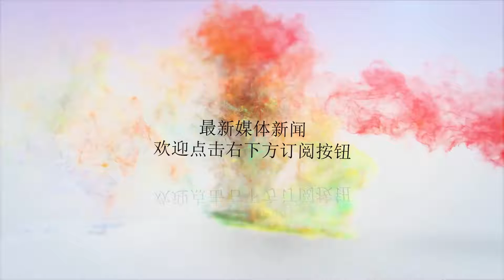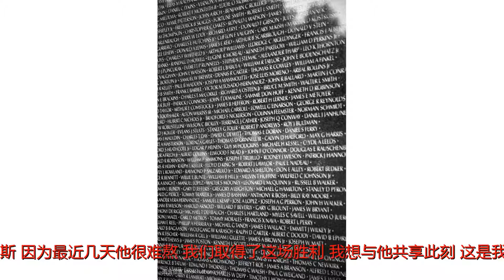哥伦比亚中场遭死亡威胁，主帅：这场胜利献给他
谢谢！据进球网报道，在3-0击败波兰之后，哥伦比亚主帅佩克尔曼表示他要把这场胜利献给球队中场卡洛斯-桑切斯，因为后者在首轮对阵日本的比赛被罚下后遭到了死亡威胁。在哥伦比亚1-2输给日本的比赛中，桑切斯在比赛第三分钟就被罚下，这引起了人们对球队的批评。今天凌晨，哥伦比亚强势反弹，凭借米纳、法尔考和夸德拉多的进球3-0击败波兰，被停赛一场的桑切斯没有出战。1994年，安德烈斯-埃斯科巴在世界杯中打入乌龙球，回国后他被残忍杀害，而桑切斯此次事件不禁让国家队球员回忆起那桩痛苦往事。在赛后被记者问到这件事时，佩克尔曼说道：“我们收到了这样的信息，但我无法证实这件事。”“桑切斯被这件事深深地影响了，我们都理解足球意味着不同的东西，这是一场竞赛，我们都付诸了努力和投入，但这样的话不应该随随便便说出口。”“不管这件事有没有得到证实，这都会令人感到极度痛苦。这场胜利献给桑切斯，因为最近几天他很难熬。我们取得了这场胜利，我想与他共享此刻，这是我个人的表达，但全队都能明白这种感受。”佩克尔曼随后表扬了法尔考的表现，凭借这个进球，法尔考终于首次在世界杯中破门，同时他成为第一个为哥伦比亚国家队打进30球的球员。“我认为这是我们今晚收获的最大的喜悦。”68岁的佩克尔曼说道。“他是哥伦比亚足球的象征。”“我们总是希望他可以进球，希望他可以像今天一样状态上佳，我们想要帮助他，让他表现出自己所有的能力并闪耀赛场。他的进球不止对今天的比赛有重要意义，对未来的比赛也同样有重要意义。”哥伦比亚将要在最后一轮迎战塞内加尔，他们需要一场胜利才能确保晋级，佩克尔曼表示对手可能会尽力保平。他说道：“我相信塞内加尔有自己的风格，但我们会忠于哥伦比亚自己的风格。”“我们会尽力与这些身体强壮、速度飞快的塞内加尔球员抗衡，他们确实可能踢得更保守一些，但击败波兰之后，我们对自己更有信心了。”